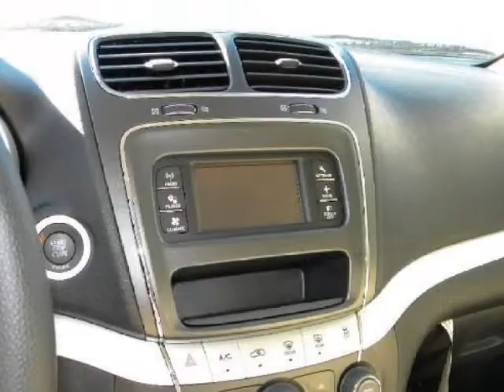2012 DODGE JOURNEY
2012 DODGE Journey FWD 4 Door American Value Pkg

http://

Sunset Automall
Sarasota, FL